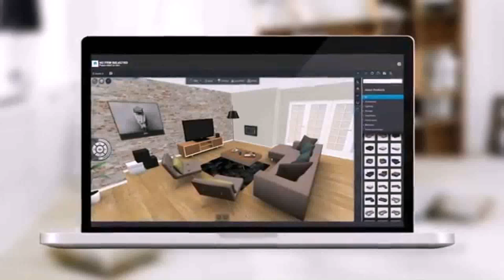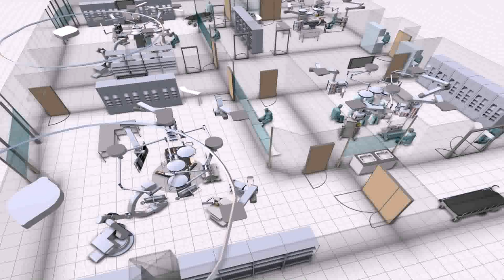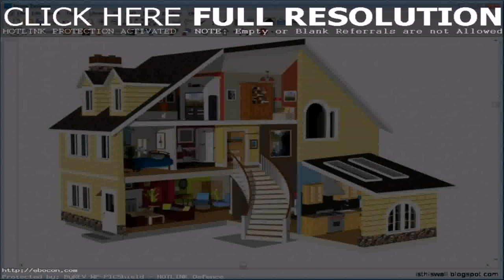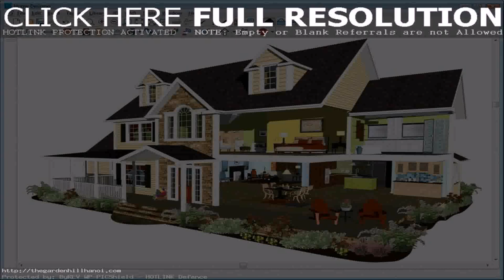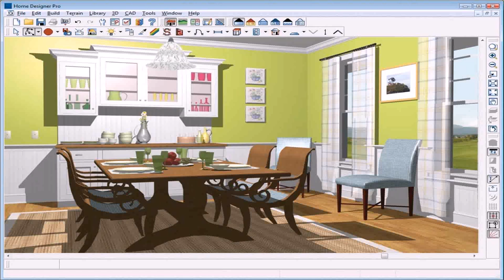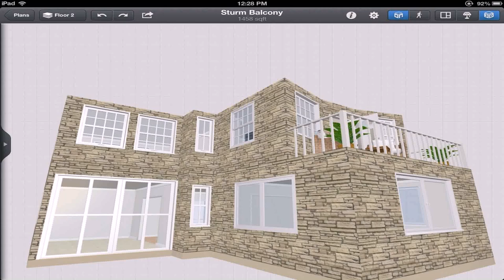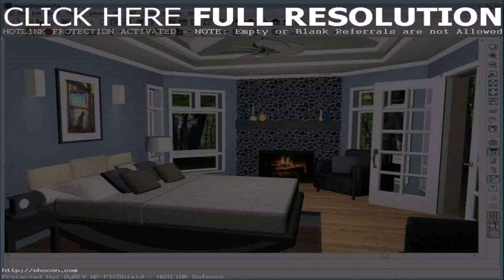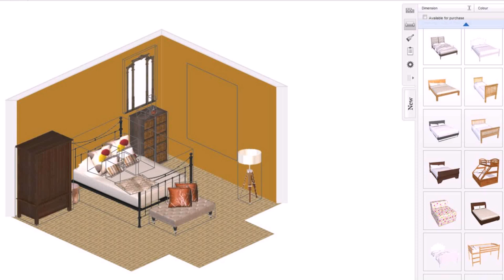House Interior Design App (see description) (see description)